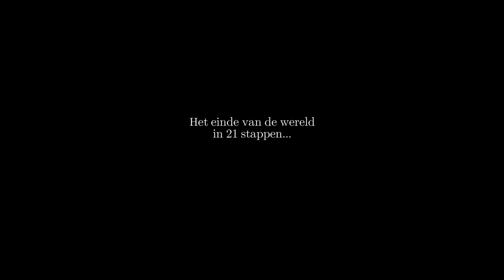HET EINDE VAN DE WERELD - TRAILER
Een zwangere vrouw komt in het dorp wonen, net op het moment dat er iets eigenaardigs aan de hand is. Eén voor één ondergaan de inwoners een metamorfose die bij elk van hen veel vragen oproept. Iedere dorpeling probeert op zijn eigen manier met de nieuwe situatie om te gaan...